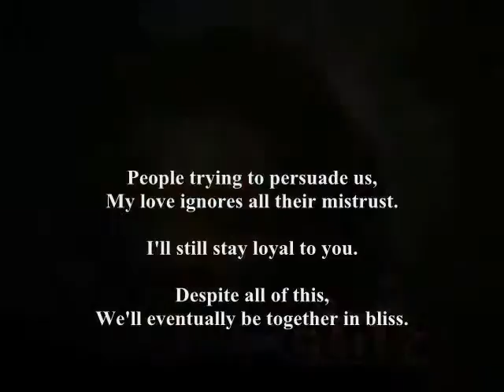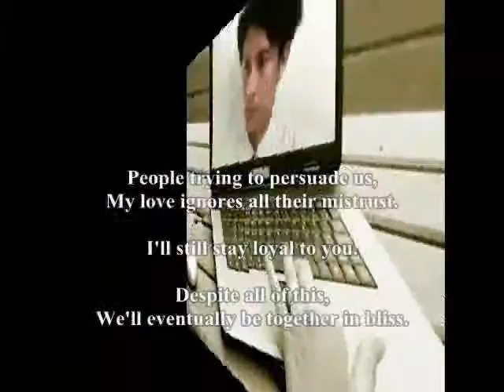Several countries away, - Miftachul Wachyudi (Yudee)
do.
do so
Money is an excellent servant, but the host
very bad.